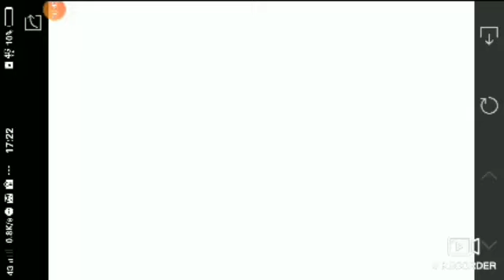Putra ahmad sabil call of duty